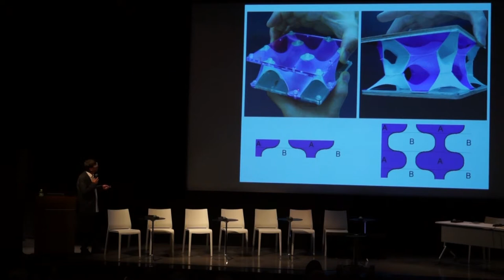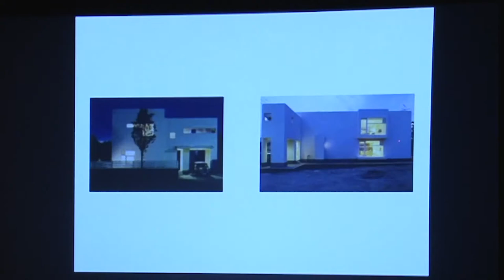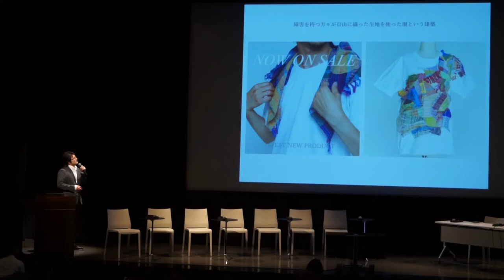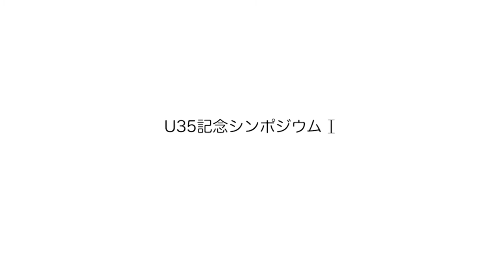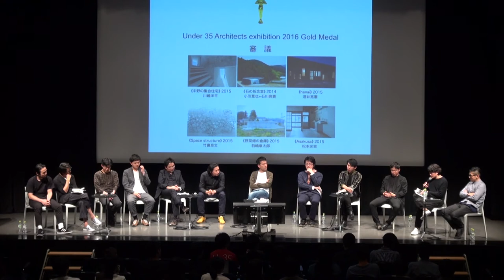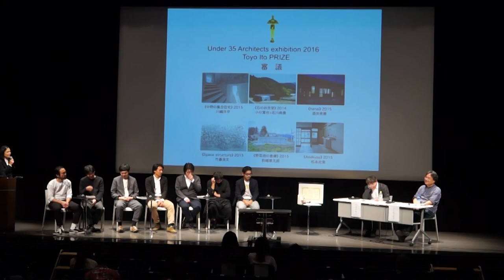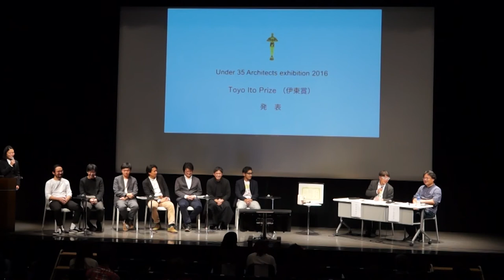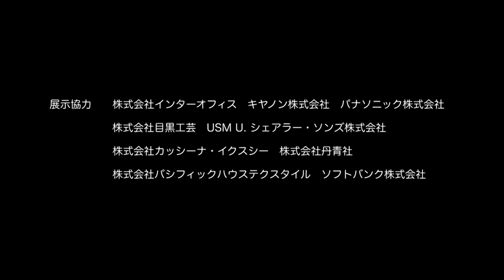U35 2016 シンポジウム－Under 35 Architects exhibition 35歳以下の若手建築家による建築の展覧会（2016）－symposium version.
「Toyo Ito Prize（伊東賞）」を設定した本年。人が人を選ぶ審査形式の難しさを誰よりも知る伊東が語り悩みながら選考に挑む。建築の世界に留まらず社会とダイレクトに関わる建築をもっとつくれないか。と期待を込めて疑問を投げかけた伊東の未来を示す言葉に会場全体が今後の建築を考えた。通称・ゲント案で一旦は敗れた案を、台湾で竣工させたばかりの「台中国家歌劇院（台中メトロポリタンオペラハウス）」の誕生秘話は圧巻。